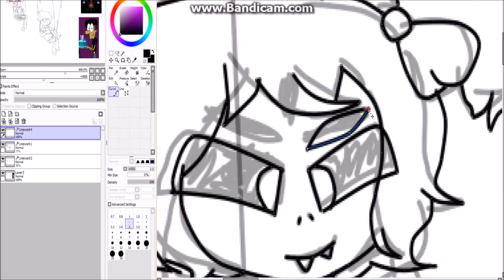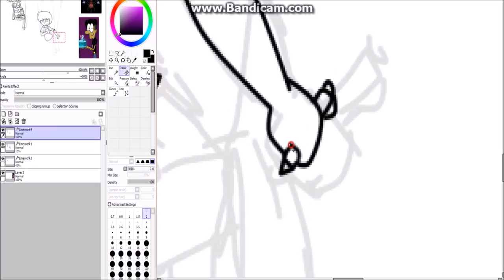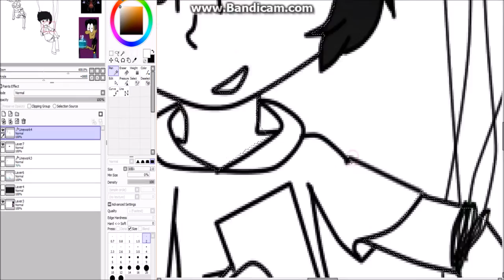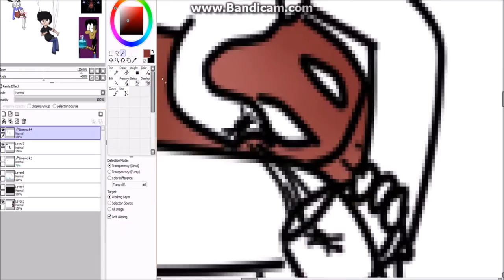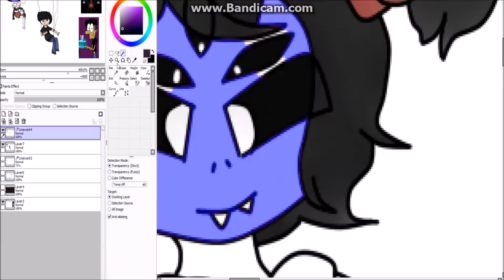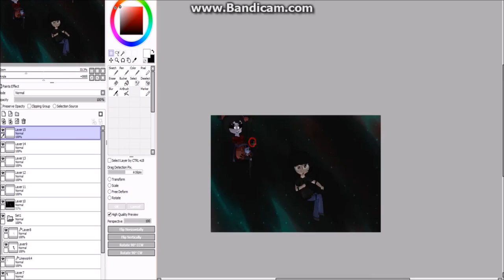[Speedpaint]Happy bday mark!!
Hope ya had a great day buddy!
ur an adult now congratz!

character(s): mark (crazyiscrazy)
muffet (undertale/based on his muffet)

Programs ↓

Drawing: Paintool sai

Recording: Bandicam